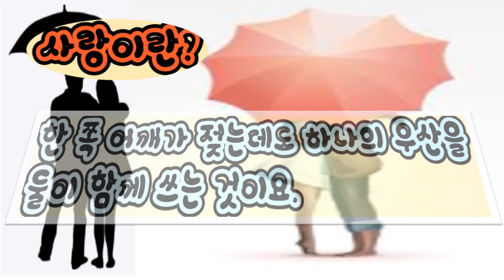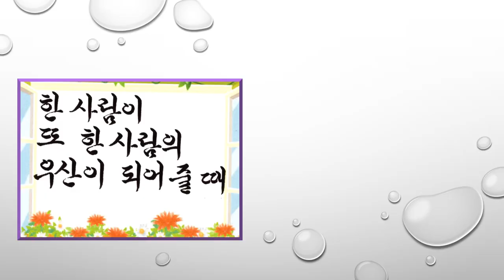(좋은 글) 김수환 추기경의 우산, 우리는 다른 사람들에게 필요한 우산이 되어 주고 있는지요?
(좋은 글) 김수환 추기경의 우산
우리는 다른 사람들에게 필요한 우산이 되어 주고 있는지요?

행복이란
우산을 많이 빌려 주는 일이고
영상을 올리고 보니 위 구절이 누락되었네요.
양해바랍니다.

🌂우 산🌂  (김수환 추기경 )

삶이란?
우산을 펼쳤다 접었다 하는 일이요

죽음이란?
우산을 더 이상 펼치지 않는 일이다

성공이란?
우산을 많이 소유하는 일이요

행복이란?
우산을 많이 빌려주는 일이고

불행이란?
아무도 우산을 빌려주지 않는 일이다

사랑이란?
한쪽 어깨가 젖는데도 하나의 우산을 둘이 함께 쓰는 것이요

이별이란?
하나의 우산 속에서 빠져나와 각자의 우산을 펼치는 일이다

연인이란?
비오는 날 우산 속 얼굴이 가장 아름다운 사람이요

부부란?
비오는 날 정류장에서 우산을 들고 기다리는 모습이 가장 아름다운 사람이다
비를 맞으며 혼자 걸어갈 줄 알면 인생의 멋을 아는 사람이요
비를 맞으며 혼자 걸어가는 사람에게 우산을 내밀 줄 알면 인생의 의미를 아는 사람이다

세상을 아름답게 만드는 건 비요
사람을 아름답게 만드는 건 우산이다

한사람이 또 한사람의 우산이 되어 줄 때
한사람은 또 한사람의 마른 가슴에 단비가 된다.